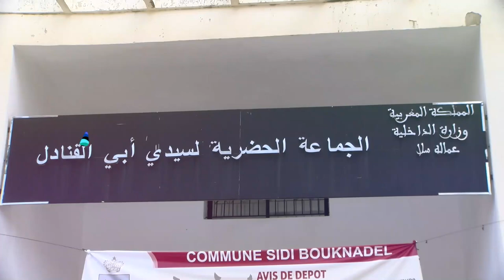عبد الصمد الزمزامي يوضح بخصوص تصميم التهيئة بجماعة أبي القنادل